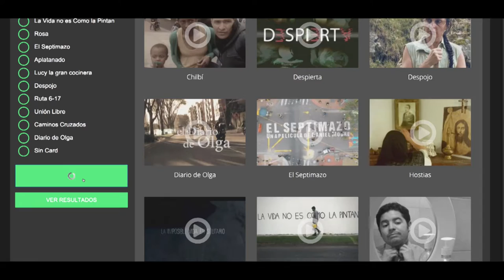El Poli en Smart Films - Pablito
Pablito, es un cortometraje realizado por un grupo de estudiantes del Politécnico Grancolombiano que se encuentra en el grupo de 35 finalistas del festival Smart Films. Para apoyar el proyecto de nuestros compañeros, puedes votar